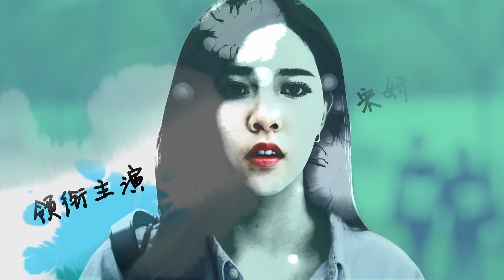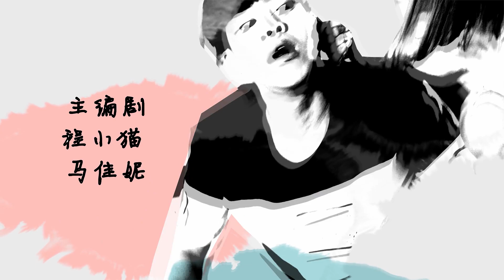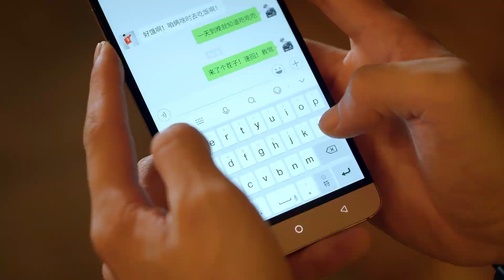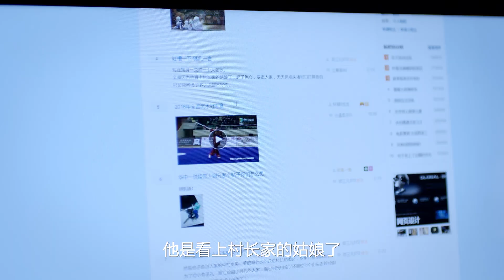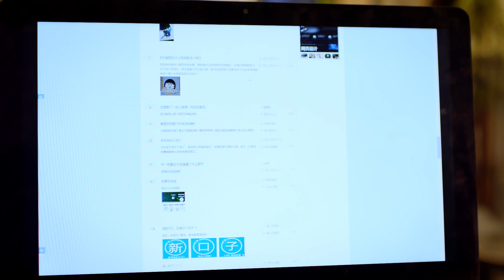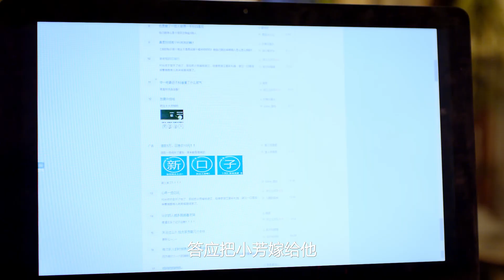整垮前女友 第二十七集（孙坚，宋妍霏，李政军，俊杰 领衔主演）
【剧情介绍】：金麒麟（孙坚 饰）来自媒婆世家。原本媒婆这一行的规矩是传女不传男,但到了金麒麟这一辈,因为计划生育的政策,孝顺的金麒麟在姥姥的生死 相逼之下成为了这个世家的首位“男媒婆”。经过姥姥欢喜婆的精心培训，金麒麟带着前女友弟弟郝光光（俊杰 饰）来到了大都市上海,开始了自己的职业生涯。在姥姥的帮助之下，成功找到了姥姥前男友的花店中的一角加一个仓库。金麒麟郝光光平日兼职花店小工，闲暇时才能顾及到自己的情感万事屋“美久坊”。内心崩溃的金麒麟在这样“优雅”的环境中为了生计不得不背着姥姥做起了“干掉前任”这样与媒婆背离的事情。在金麒麟和小伙伴们的努力之下，婆婆开始释怀，观念上开始改变。而自己和苏鸾也在经历了风雨波折之后，终于修成正果。